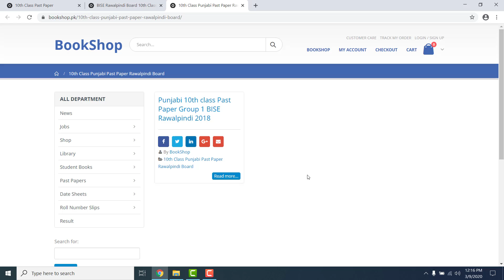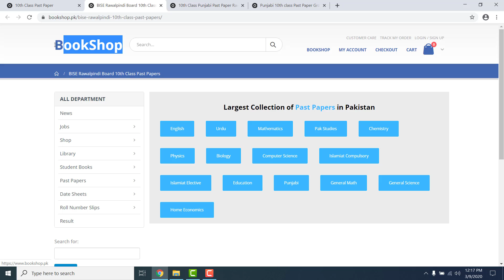10th Class Punjabi Past Paper Rawalpindi Board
Here you can read online or download BISE Rawalpindi Board 10th Class Past Papers. Also, you can read online or download 9th class past paper of all boards.